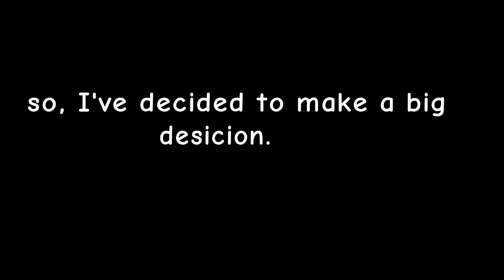Smol (Not Really) Update 4